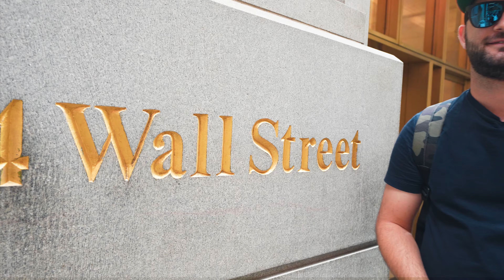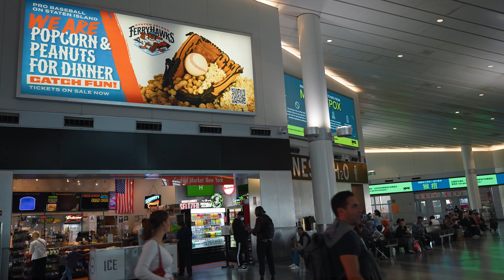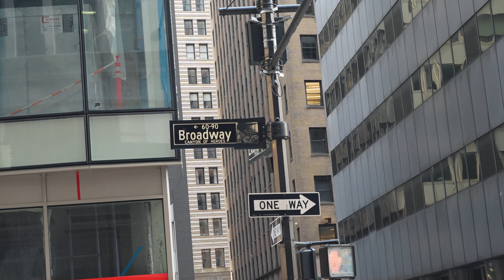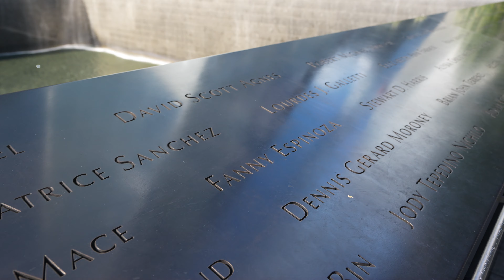Ezt ki ne hagyd ha New Yorkban vagy ! - USA 16.rész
Ha  véleményed van vagy kérdésed, írd le a kommentszekcióba, mert megszoktuk nézni és amint tudunk válaszolunk rá !

 Nagyon köszönünk minden  Like-ot és feliratkozást !